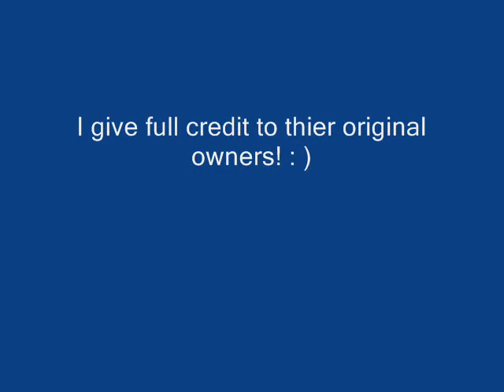Origa - We can hear your pulse (Songwreath) AMV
An AMV with Origa's We Can Hear Your Pulse from the Songwreath. Tell me if you like me to make my videos like this, if not I'll go back to the DRAGONS! : )